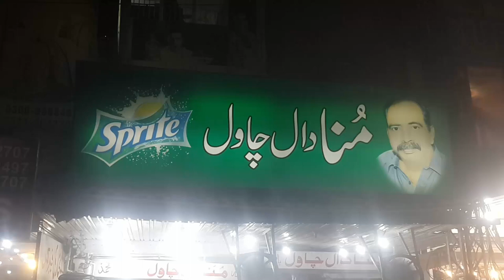Famous MUNNA DAL CHAWAL FAISALABAD Pakistan | Street Food of FAISALABAD | Chicken | Cooking Skills